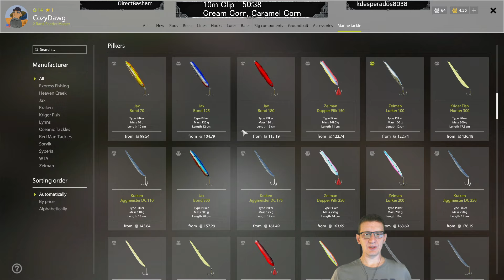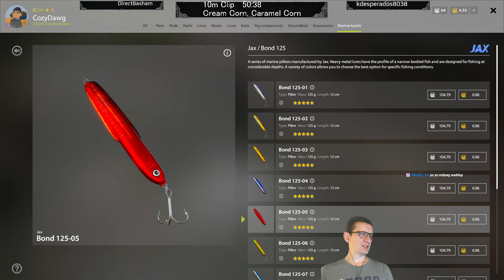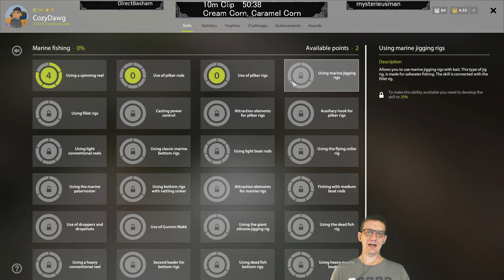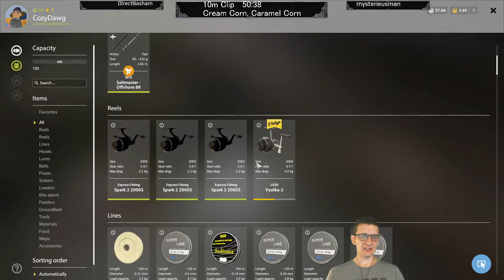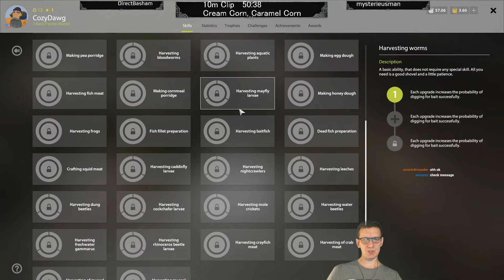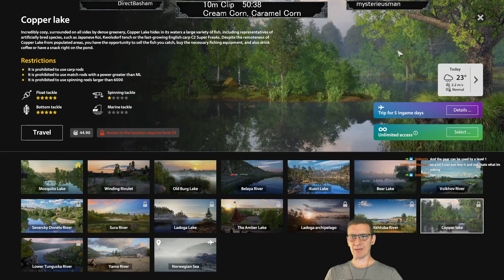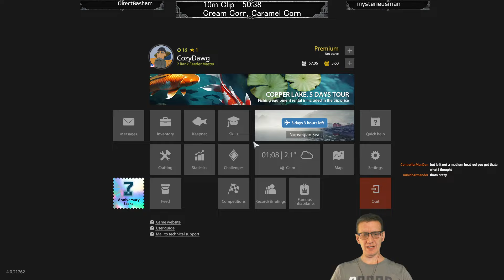Russian Fishing 4 New Player Guide 2024 P10 First Norway Trip ... Live